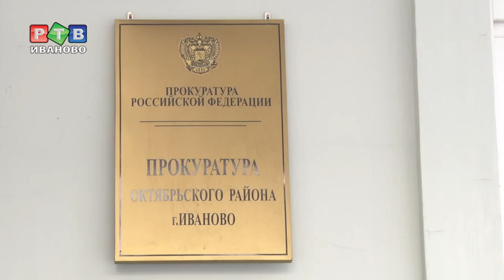Мошенник на проводе